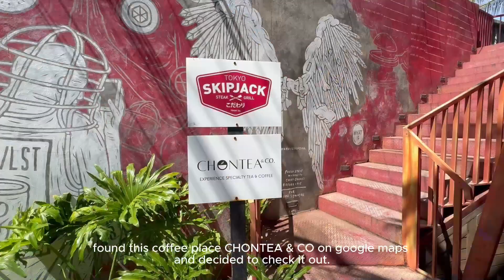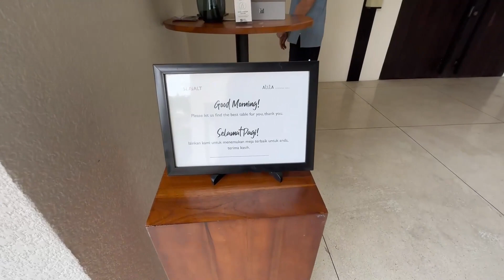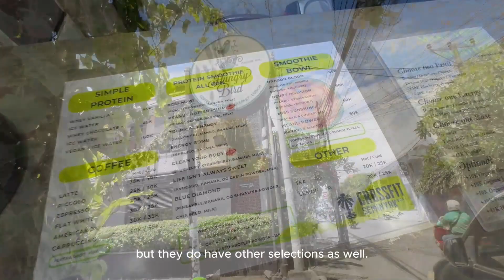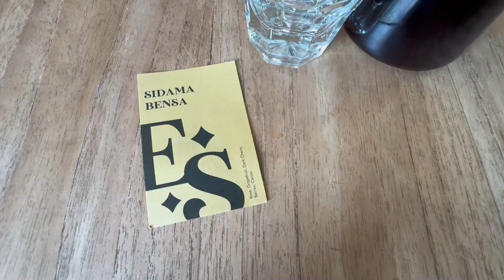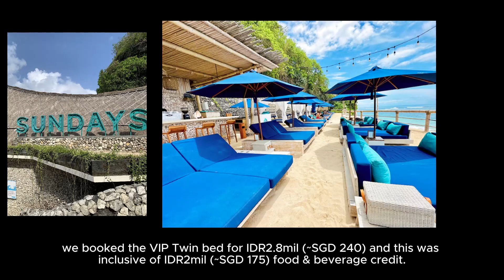What to Do & Eat in Bali I Travel & Fitness Vlog I Seminyak and Canggu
Updated February 2024

Experience Bali through an Asian POV - Join us as we embark on a journey through the enchanting island of Bali, Indonesia.

We'll share hidden gems and local haunts of our favourite places. Get ready to discover Bali through a unique cultural lens! Let's get lost in the beauty of Bali together!

Don't forget to:
• Like this video: Let us know you enjoyed it!

P.S. Included the links mentioned in the vlog below!
3) If you are looking for a driver in Bali, do DM us to get the contact (:

*Note that travel expenses recorded exclude service charge of 7% and govt tax of 10% unless stated.